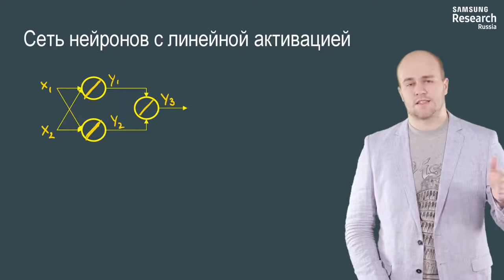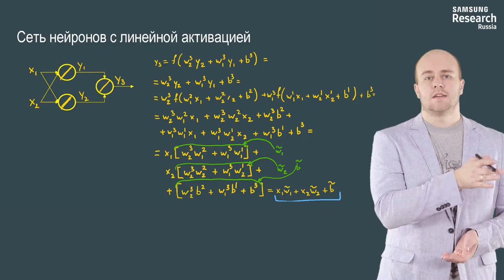Нейронные сети и компьютерное зрение - 16 урок. От нейрона к нейронной сети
Автор: Михаил Романов, Игорь Слинько, Николай Капырин

Задание для закрепления:

Имеет ли смысл соединять полносвязанные нейроны (нейроны, которые принимают на вход все выходы предыдущего слоя) с линейной функцией активации в многослойную нейронную сеть?

* Нет...

* Да!